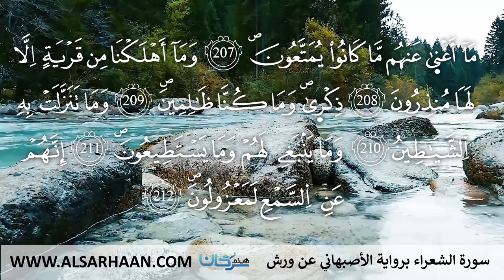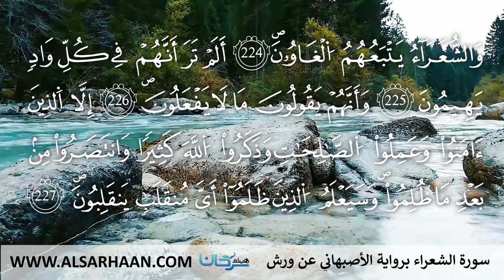26 سورة الشعراء برواية الأصبهاني عن ورش